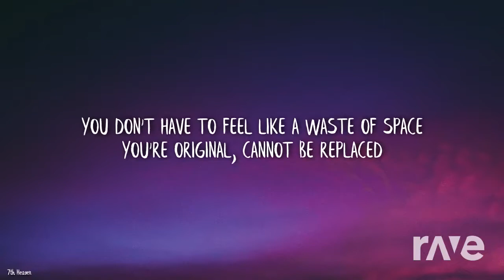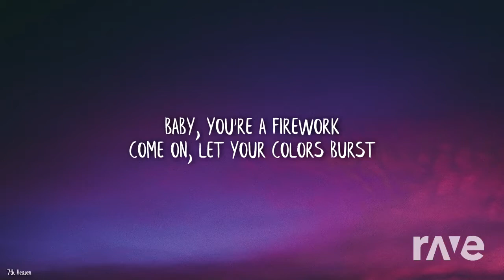Fireflies X Fireworks - Owl City & Katy Perry ft. DJ KTMan | RaveDJ